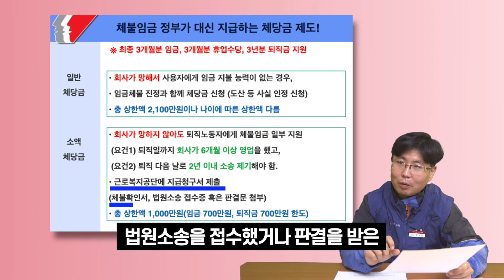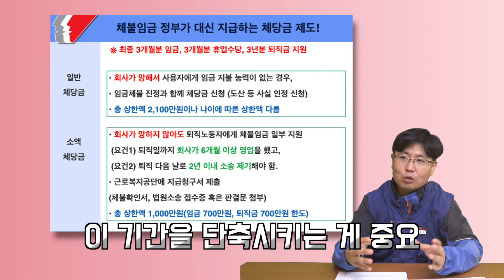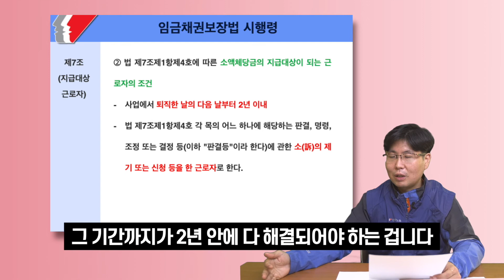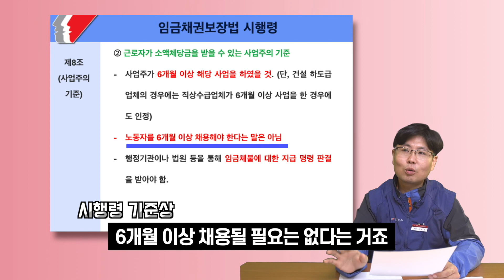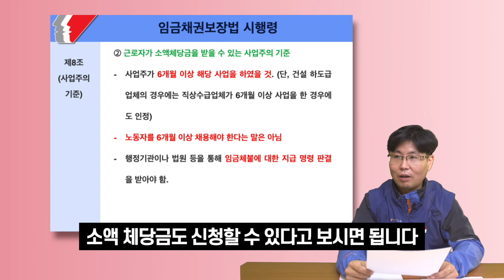임금체불 천만원까지 정부가 배상해주는 소액체당금 신청방법 [노동상담]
3:14 오늘의 사연
4:50 체불임금 정부가 대신 지급하는 체당금 제도

민주노총 부산본부 추승진 노동 상담사가 아리까리한 노동법을 쉽게 풀어 드립니다!
쉽게 풀어주는 노동법 상담소 [노동법 읽어주는 노동자]

부산시민의, 부산시민을 위한, 부산시민에 의한 방송이 필요합니다!

 [부산탐구생활 방송정보] 매달 둘째주, 넷째주 토요일 18시
*TV로 보기: SK브로드밴드 채널 1번 (토요일 저녁 6시) *홈페이지, 모바일로 보기
('SK브로드밴드 지역채널' 검색 - 홈페이지 상단 '지역채널 생방송' 버튼 클릭! - 부산 클릭)
*다시보기: 유튜브 '부산탐구생활’ *

제작지원 : 부산시청자미디어센터, SK브로드밴드 부산방송
제작 : 미디토리협동조합